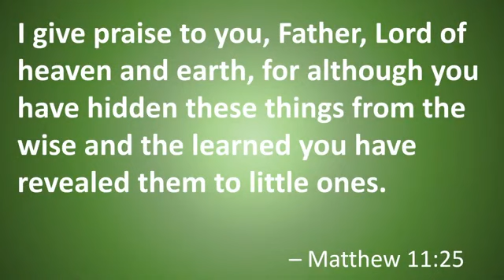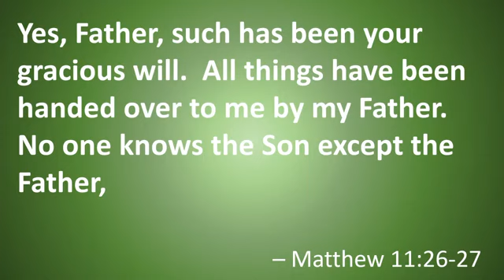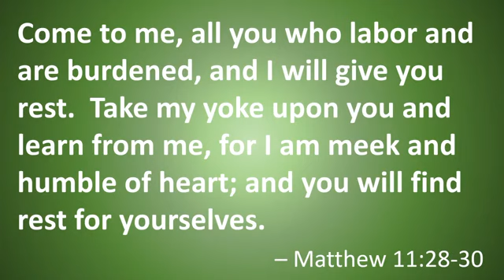"Holy Moments" Week 1: the Holy Moments Movement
14th Sunday in Ordinary Time